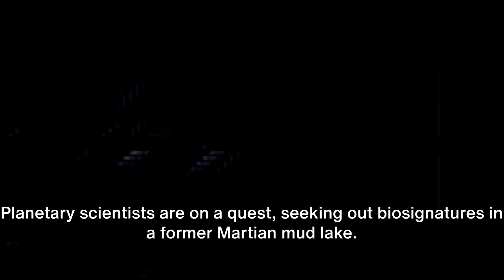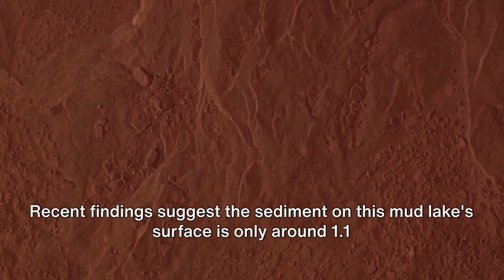A mud lake on Mars might be hiding signs of life in chaotic terrain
Join us on a captivating journey to Mars as we uncover the incredible discovery of a mud lake that might hold the key to life on the Red Planet! Planetary scientists are on the verge of unraveling the mysteries of Mars in this 55-second video.

🔍 Key Highlights:

A Martian mud lake hiding secrets of life
Hydraotes Chaos, a fascinating Martian terrain
Buried water and potential biosignatures
The groundbreaking EXCALIBR instrument
Future NASA missions to unlock Mars' history
Prepare to be awestruck as we delve into the enigmatic world of Mars, a place where science fiction meets reality. 🌌🔭